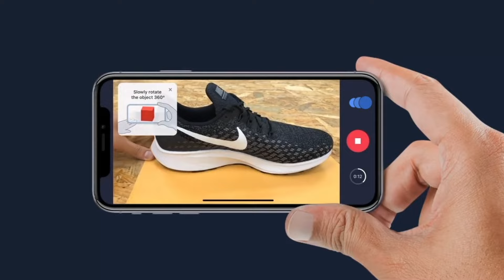3D Product Animation & Design - Product AR Model - Incredimate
Now let's imagine that you are purchasing your shoes from the online store of a brand and they have a “view in AR” option. You can easily view what the shoes would look like on your feet using this Augmented Reality feature.

The best part? When your shoes arrive, they look exactly like they did on the AR app. The exact same color, the same design. In fact, even the sole is exactly as it was shown.

This is exactly what we will do! Our team of incredible 3D artists and AR developers can create the most realistic Augmented Reality visuals of any shoe to make shopping for footwear a more immersive experience. Let’s turn imaginations into reality!